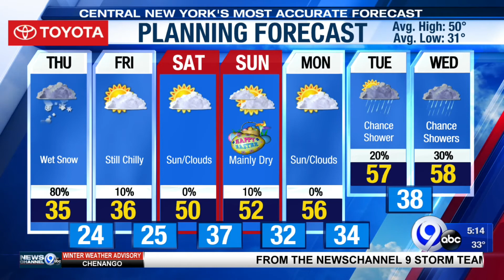Storm Team Forecast: The Morning News Thursday 4-1-21